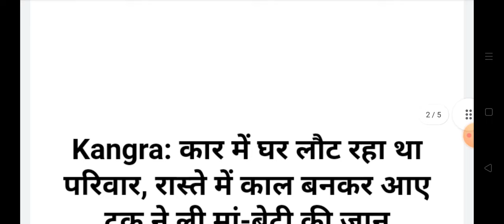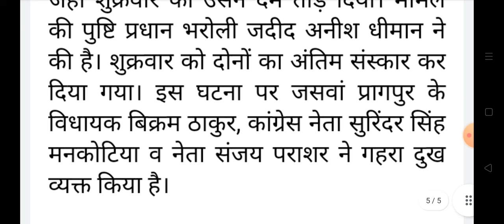मां बेटी की एकसाथ मौत मची चीख पुकार, Himachal Pradesh Breaking news